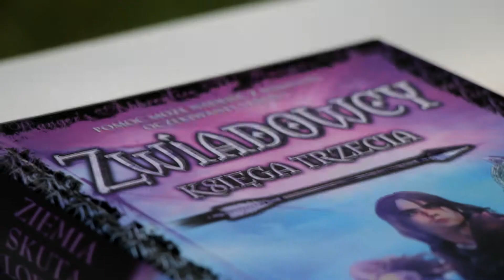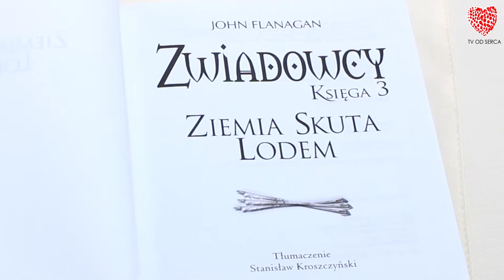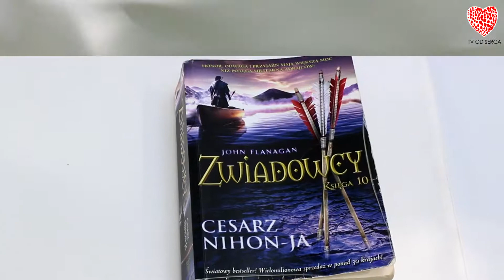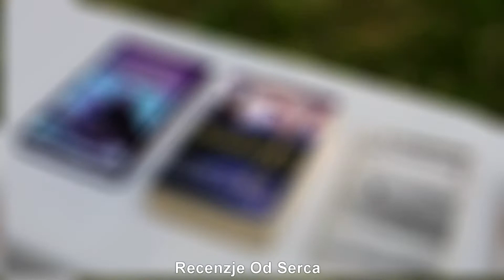John Flanagan "Zwiadowcy" - Marek Wójtowicz - Recenzja nr 1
Przedstawiamy wam recenzję serii książek John'a Flanagan'a "Zwiadowcy". Prezentowana jest ona przez dr hab. Marka Wójtowicza pracownika UŚ w Katowicach.

   Książka dla młodzieży i nie tylko przedstawia przygody kilku bohaterów z czasów starożytnych w europie.